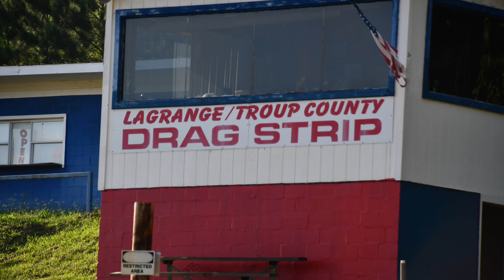BRR Race@Lagrange 2020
Billy Robbing runs at Lagrange Drag Strip on 09/26/2020 The outcome isn't good but fortunantly nobody was injured and was able to walk away. this is a testament to how well the drivers are protected inside the cars with the protection provided by roll cages. The Driver nick named "Pit Bull"  one of the drivers involved in the accident, was able to walk away unharmed.